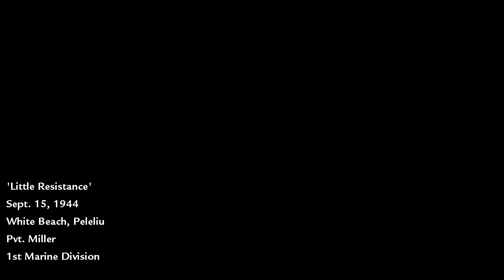Call of Duty World At War Little Resistance Mission #2 (FULL HD GAMEPLAY)